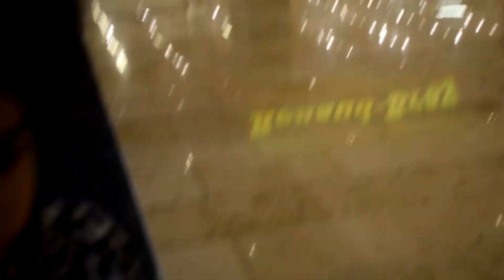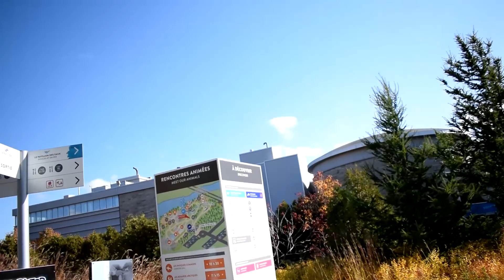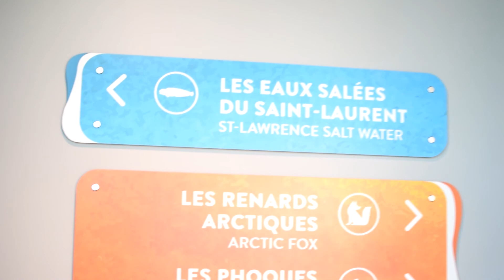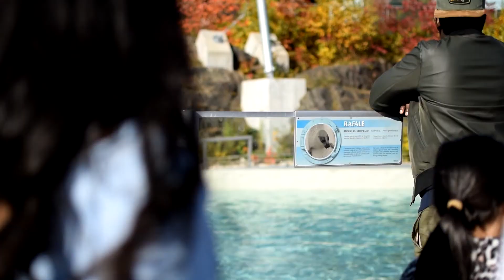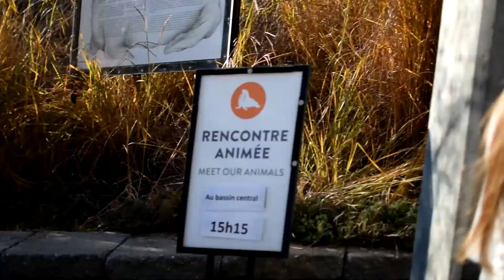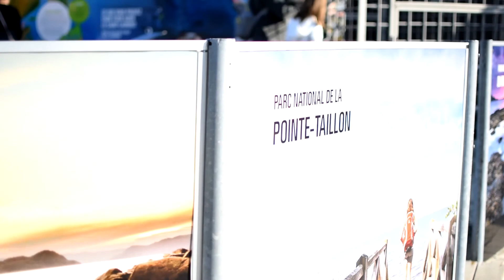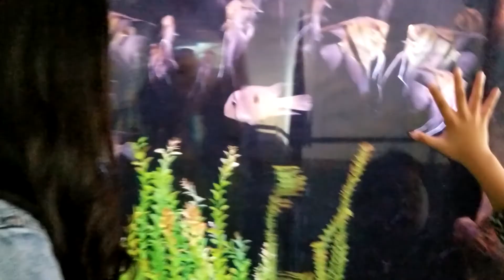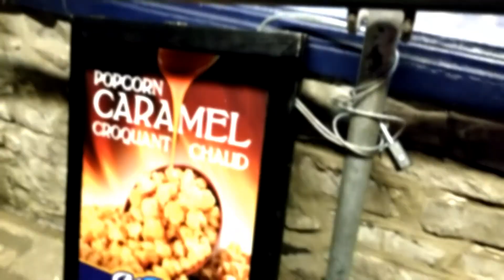PINOY IN OLD QUEBEC! | DAY 2: Aquarium Visit & Chateau Lights | CORALADDICT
Hi guys!

Here's our Day 2 of our Quebec vaca! This time, we went out to see the awesome Aquarium, meeting various types of sea creatures. We also went out to a BIG and AMAZING Mall and bought things we've longed to have. At night, we went out to watch the Chateau Light show downtown and bought our most recent favorite popcorn from Mary's popcorn shoppe! Watch the video to know more!